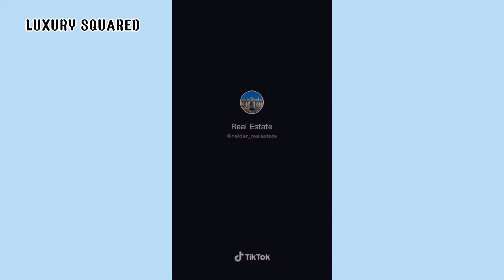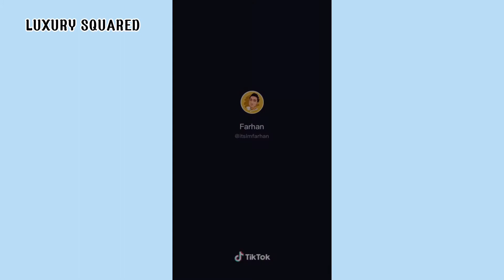BEAUTIFUL AND LUXURY HOME MODELS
Discover beautiful and luxurious home models in 2021.

Discover the luxury of each vehicle and the color of its interior.